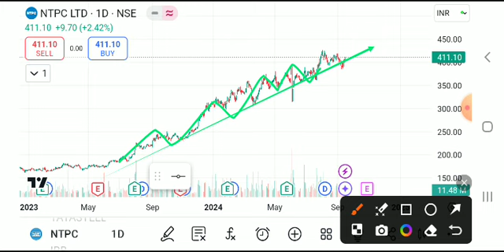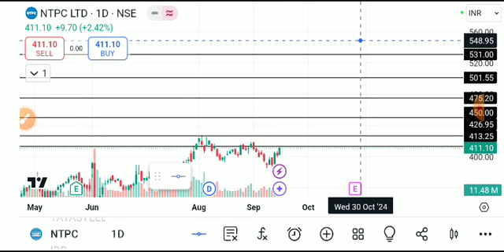NTPC LTD SHARE LATEST NEWS TODAY,NTPC SHARE ANALYSIS,NTPC SHARE TARGET,NTPC SHARE LATEST NEWS